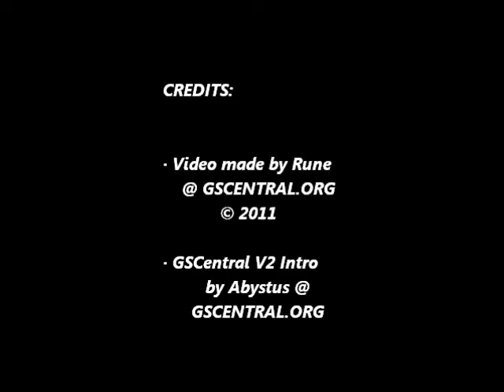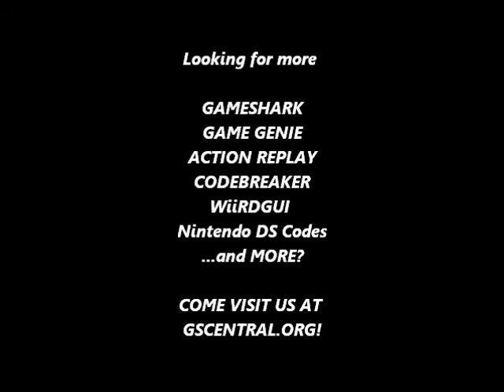GSCentral - Super Mario Bros 3 (NES) - Slow Game Speed (GG)